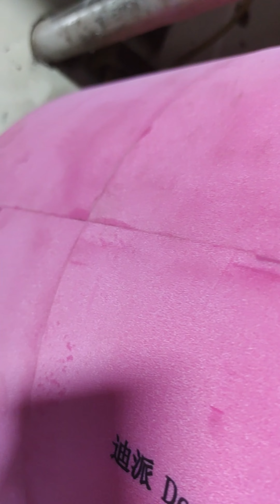Agents are busy every day making deliveries and training factory technicians to install anvil covers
We are a professional manufacturer of die-cutting equipment in China. Our products include: polyurethane anvil cover, polyurethane paper feed roller, and polyurethane light pressure wheel. With more than 16 years of production experience, it has a mature technical team, stable production capacity, and superior product quality. We are now recruiting agents or product partners around the world, including OEM, ODM, and OBM. If you are interested, please send an email to learn more about us.
Contact person: Mr. TIN
模切砧盖、优力胶垫、模切胶垫#工业机械#印刷机械和设备#印刷机械备件#切割机与设备
anvil cover# Industrial Machinery# Printing Machinery Spares
# Cutting Machines & Equipment# Die Cutting Machines#Rotary Die Cutting Machine
Cubierta anvil# Maquinaria Industrial# Recambios Maquinaria de Impresión
Máquinas y Equipos de Corte#Máquinas de Troquelado#Máquina de Troquelado Rotativo
troquelado caja cosido troquelado troquelado giratorio troquelado excéntrico